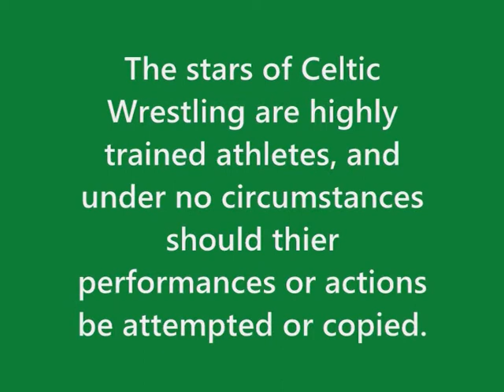Justin Johnson Vs. El Psycho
The opening contest from the third episode of 'Chaos', held at the Studio Bar, Merthyr Tydfil on September 9th 2006, with then System member El Psycho squaring off against the popular Justin Johnson.  Filmed, produced and commentated by Ken 'Hero' Flatt.

The stars of Celtic Wrestling are highly trained athletes, and under no circumstances should their performances or actions be attempted or copied.